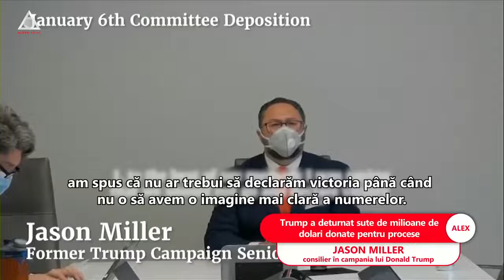Fondurile donate de către susținători pentru procesele lui Donald Trump au fost fraudate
➥ Sute de milioane de dolari donate pentru procesele lui Donald Trump au fost deturnate.
➥ Trump a anunțat victoria, deși nu avea cifre clare.
➥ Trump acuză Comitetul că vrea să îl împiedice să mai candideze.